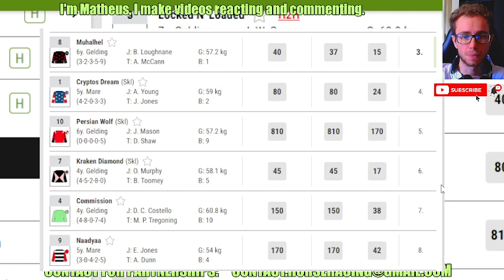Mc'ted wins at Wolverhampton Apr, 02 2024 Horse Racing RESULTS Bet